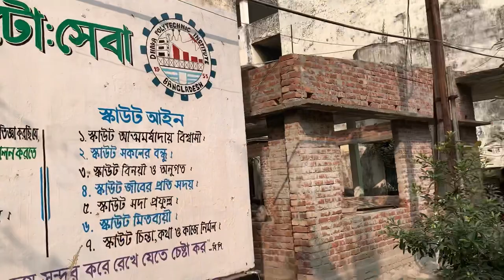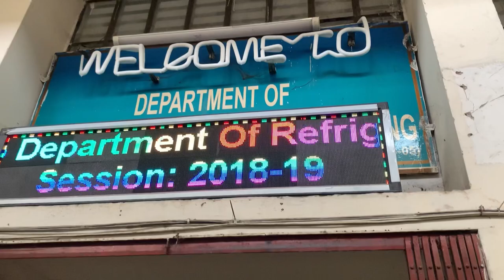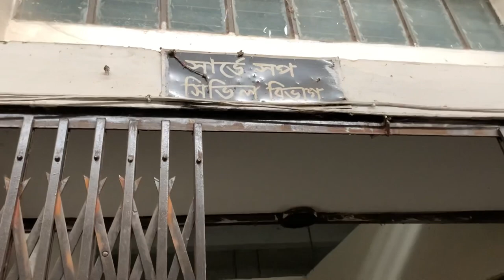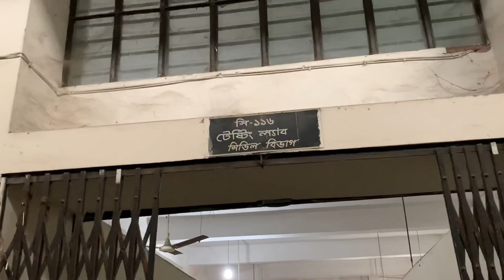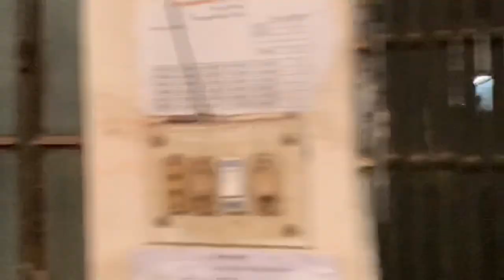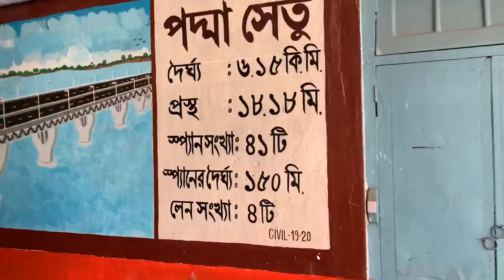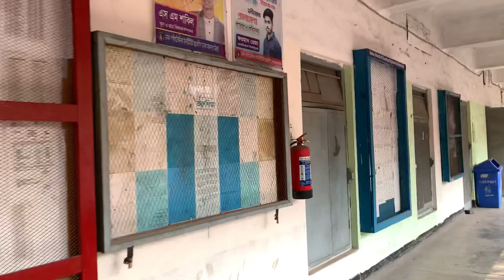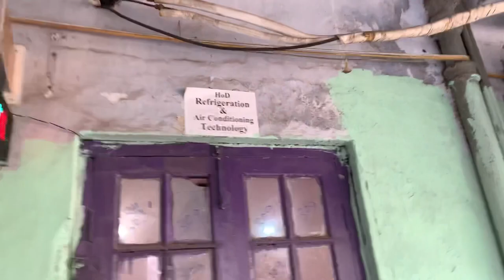Vlog - 06 || Dhaka Polytechnic Institute আমার Campus এর কিছু অজানা তথ্য || Vlog_Is_Mine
ঢাকা পলিটেকনিক ইনস্টিটিউট বাংলাদেশের একটি প্রাচীন ও বৃহত্তম সরকারি পলিটেকনিক ইনস্টিটিউট।

ইতিহাস

১৯৪৯ এর ফেব্রুয়ারিতে Council of Technical Education in Pakistan এর রিপোর্ট মোতাবেক ১৯৫৫ সালে করাচী ও ঢাকায় দু’টি পলিটেকনিক ইনস্টিটিউট স্থাপিত হয়। তৎকালীন সি. এল. আই. ডিপার্টমেন্টের অধীনে আমেরিকার ফোর্ড ফাউন্ডেশন-এর অর্থানুকুল্যে ১৯৫৫ সালের ৫ই জানুয়ারি স্থাপিত হয় বর্তমানের ঢাকা পলিটেকনিক ইনস্টিটিউট, তখন যার নাম ছিল ইস্ট বেঙ্গল পলিটেকনিক ইনস্টিটিউট।

1955 সালে এর মে মাসে নাম পরিবর্তন করে রাখা হয় ঢাকা পলিটেকনিক ইনস্টিটিউট।

এর প্রতিষ্ঠার কাজ শুরু হয় ১৯৫৩ সালে এবং শেষ হয় ১৯৫৫ সালে। প্রথম ব্যাচ ভর্তি করা হয় ১৯৫৬ সালে।

দেশ স্বাধীন হওয়ার পর ১৯৮৩ সালে  Dacca থেকে Dhaka নামে পরিবর্তিত হয়ে বর্তমান Dhaka polytecnic institute নামে নাম করণ হয়. আমেরিকার ওকলাহামা স্টেট ইউনিভার্সিটির কারিকুলাম অনুসরনে পরিচালিত তিন বৎসর মেয়াদি চারটি প্রযুক্তিতে (সিভিল, মেকানিক্যাল, ইলেকট্রিক্যাল ও পাওয়ার) ১২০ জন শিক্ষার্থী নিয়ে পরিচালিত ডিপ্লোমা স্তরের কোর্সটি Associate in Engineering নামে প্রত্যয়ন হতো। বর্তমানে অত্র প্রতিষ্ঠানে চার বছর মেয়াদী এই কোর্সে ১২টি টেকনোলোজি চলমান রয়েছে।

অবস্থান

ঢাকা পলিটেকনিক ইনস্টিটিউট তেজগাঁও শিল্প এলাকায় অবস্থিত। এর উত্তরে বাংলাদেশ টেক্সটাইল বিশ্ববিদ্যালয়, দক্ষিণে কারিগরি শিক্ষক প্রশিক্ষণ মহাবিদ্যালয় এবং পশ্চিমে ঢাকা-টংগী মহাসড়ক।[৩] এবং তার পেছন দিকে রয়েছে দৃষ্টিনন্দন হাতিরঝিল।

ক্যাম্পাস

মূল ক্যাম্পাসে রয়েছে চারতলা বিশিষ্ট একটি ভবন, অফিস, লাইব্রেরী, আধুনিক যন্ত্রপাতি সমৃদ্ধ তিনটি বড় ওয়ার্কশপ ভবন, জিমনেশিয়াম ও ল্যবরেটরী এবং একটি ৫০০ জন ধারণ ক্ষমতা সম্পন্ন অডিটোরিয়াম। মূল ভবনের দক্ষিণ পাশে রয়েছে মসজিদ ও শহীদ মিনার। উত্তর পাশে সোনালি ব্যাংক ঢাকা পলিটেকনিক শাখা, পুর্বে পোষ্ট আফিস আছে। ঢাকা পলিটেকনিক ফিল্ড ক্যাম্পাস হতে একটু দুরে অবস্থিত।

প্রযুক্তি
একাডেমিক প্রযুক্তি সমূহের মধ্যে রয়েছে

আর্কিটেকচার প্রযুক্তি
অটোমোবাইল প্রযুক্তি
কেমিক্যাল প্রযুক্তি
সিভিল প্রযুক্তি
কম্পিউটার বিজ্ঞান এবং প্রযুক্তিবিদ্যা
ইলেকট্রিক্যাল প্রযুক্তি
ইলেকট্রনিক্স প্রযুক্তি
এনভায়রনমেন্টাল প্রযুক্তি
ফুড প্রযুক্তি
মেকানিক্যাল প্রযুক্তি
পাওয়ার প্রযুক্তি
রেফ্রিজারেশন এন্ড এয়ারকন্ডিশনিং প্রযুক্তি (আর.এ.সি)

সংগঠন

বাংলাদেশ ছাত্রলীগ
বাংলাদেশ পলিটেকনিক সাধারণ ছাত্র পরিষদ
বাংলাদেশ পলিটেকনিক স্টুডেন্ট ফোরাম-বিপিএসএফ
এলমনাই এসোসিয়েশন।
টিম কারিগর - একটি উদ্ভাবক দল যারা প্রযুক্তি উদ্ভাবনে কাজ করে

ছাত্রাবাস

পূর্বে ঢাকা পলিটেকনিক ইনস্টিটিউট এর ছাত্রদের জন্য ৫টি এবং ছাত্রীদের জন্য ২টি আবাসিক হল থাকলেও বর্তমানে ছাত্রদের জন্য ৩টি এবং ছাত্রীদের জন্য ২টি আবাসিক হল রয়েছে।

লতিফ ছাত্রাবাস, এটি বাংলাদেশের অন্যতম বৃহৎ ছাত্রাবাস
কাজী মোতাহার হোসেন ছাত্রাবাস
জহির রায়হান ছাত্রাবাস
মনিরুজ্জামান ছাত্রাবাস (এখন সংরক্ষিত শিক্ষক দের জন্য)
কাজী নজরুল ইসলাম ছাত্রাবাস (এখন পওনী থাকে বাংলাদেশ ইনস্টিটিউট অব গ্লাস এন্ড সিরামিকস)
আজিজ ছাত্রাবাস (এখন পাওনী থাকে বাংলাদেশ টেক্সটাইল বিশ্ববিদ্যালয়)
মহিলা ছাত্রাবাস(দূইটি ভবন বিশিষ্ট)
আরও দেখুন

বাংলাদেশের পলিটেকনিক ইনস্টিটিউটের তালিকা
তথ্যসূত্র

 "Dhaka Polytechnic Institute – Home"। dpi.gov.bd। ২০১৯-০৭-২৮ তারিখে মূল থেকে আর্কাইভ করা। সংগ্রহের তারিখ ২০১৯-০৭-২৮।
 হোসেন, আকবর (২০১৭-০১-০৬)। "বাংলাদেশে কারিগরি শিক্ষা:শিক্ষার্থীরা কতটা আগ্রহী হচ্ছে?" (ইংরেজি ভাষায়)। সংগ্রহের তারিখ ২০১৯-০৭-২৮।
"পলিটেকনিক ইনস্টিটিউটে পড়তে হলে"। ২০১৩-০৭-২৩ তারিখে মূল থেকে আর্কাইভ করা। সংগ্রহের তারিখ ২০১৯-০৭-২৮।

নীতিবাক্য প্রযুক্তিই প্রগতি
ধরন সরকারি
স্থাপিত ১৯৫৫ ' ইস্ট পাকিস্তান পলিটেকনিক ইনস্টিটিউট (ইপিপিআই)'; ১৯৭১ 'ঢাকা পলিটেকনিক ইনস্টিটিউট (ডিপিআই)'
অধ্যক্ষ ইঞ্জিনিয়ার কাজী জাকির হোসেন
শিক্ষায়তনিক ব্যক্তিবর্গ
১৩০
শিক্ষার্থী ৬২০০
স্নাতক ৮০০০
অবস্থান তেজগাঁও শিল্প এলাকা, ঢাকা, বাংলাদেশ
২৩°৪৫′৩২″ উত্তর ৯০°২৩′৫৯″ পূর্ব
শিক্ষাঙ্গন শহুরে , ২৭.৬৩ একর (0.১১ কিমি²)
পোশাকের রঙ সাদা      কালো
ওয়েবসাইট dpi.gov.bd